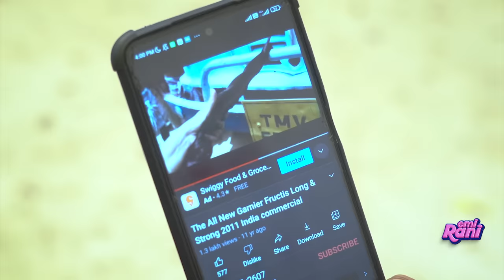Long Hair Girl 2 | EMI Rani | (Check Description👇)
The life of a "long Hair Girl" is portrayed in this video. Watch and enjoy guys.

Keratin hair fibers for men and women
Advanced Hair Growth Regime
Pro Hair Serum
Hair Growth Kit
L'Oréal Professionnel Absolut Repair Hair Oil For Dry & Damaged Hair

Cast:
Sreemathi
Haripriya
Arun Richu
Subbulakshmi
Ramya
Rashmi
Rejitha
Preetham
Akshara